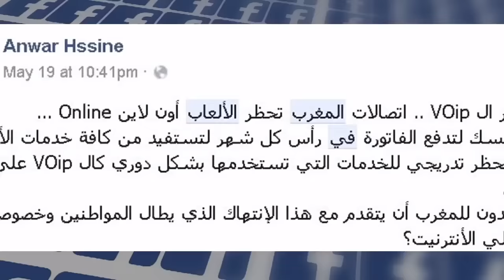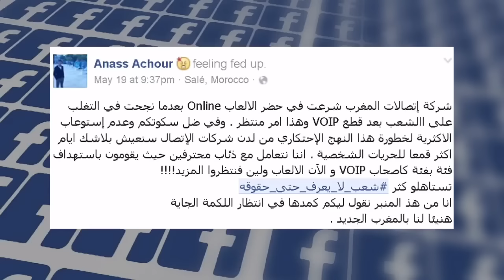عشاق الألعاب الالكترونية في ‫المغرب‬ يحتجون على توقف بعض ألعاب الفيديو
بعد حظر خدمة المكالمات المجانية عشاق الألعاب الالكترونية في ‫المغرب‬ يحتجون على توقف بعض ألعاب الفيديو.